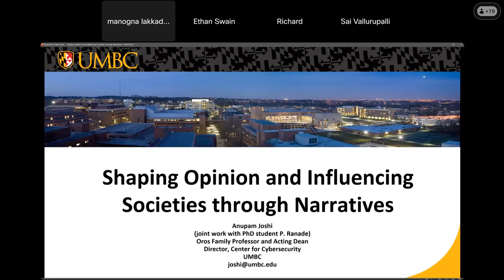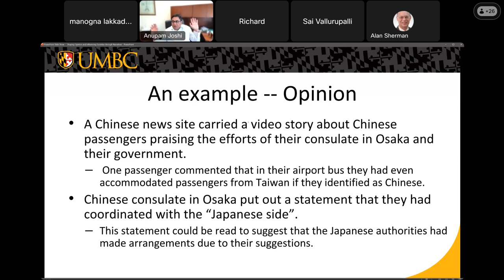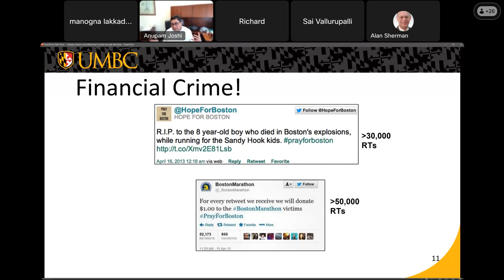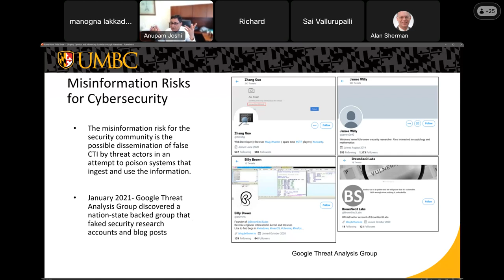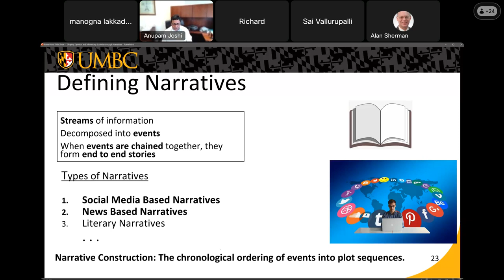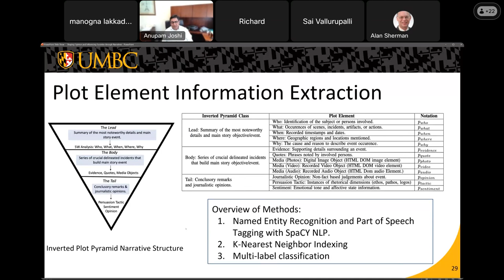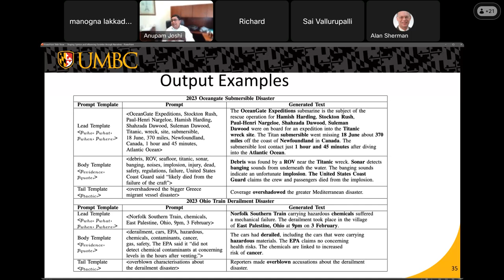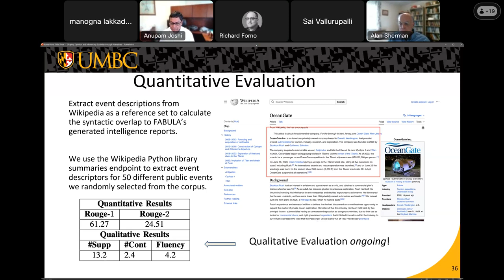Shaping Opinion and Influencing Societies through Narrative Construction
Abstract:

There has been a significant body of work that explores “misinformation” or “disinformation” in the media. Research has explored how to identify misinformation, and how it spreads or goes viral. When detected, individual pieces of misinformation can be debunked. However, there is evidence that state actors (and others) are starting to launch more sophisticated information operations that try to craft a narrative that will shape public opinion. This involves combining factual information/hard news with opinions and potentially small elements of disinformation to persuade people, particularly in open societies typically found in democracies. While such influence building operations have been a tradition in statecraft, the ability to spread information fast provided by social media, and the removal of gatekeepers from the more traditional media sources, have provided a new potency to this approach. In this talk, we’ll talk about disinformation, how easy it is to generate plausible “facts” in the era or Large Language models, and narrative constructions. We’ll also describe our recent work (with PhD student Priyanka Ranade) in creating computational approaches that might detect when a narrative is being constructed.

About the Speaker:

Anupam Joshi is the Oros Family Professor and Acting Dean of the College of Engineering and Information Technology at the University of Maryland, Baltimore County (UMBC).  He also serves as the Director of UMBC’s Center for Cybersecurity.  He was previously the Chair of Computer Science and Electrical Engineering Department, and is an Adjunct Professor at IIT Delhi’s School of IT.  He is a Fellow of IEEE and of the InCSCoE. He has published over 300 technical papers with an h-index of 91 and over 32000 citations (per Google scholar), been granted nine patents, and has obtained research support over $22M from National Science Foundation (NSF), NASA, Defense Advanced Research Projects Agency (DARPA), US Dept of Defense (DoD), NIST, IBM, Microsoft, Qualcomm, Northrop Grumman, and Lockheed Martin amongst others.

Dr. Joshi obtained a B.Tech degree from IIT Delhi in 1989, and a Masters and Ph.D. from Purdue University in 1991 and 1993 respectively. His research interests are at the intersection of AI and Systems. He did some of the earliest work in data management and security for mobile and ad-hoc networks using AI approaches. Over the last decade, he has been exploring this intersection to improve Cybersecurity—using Distributed AI approaches for attack detection and resilience in CPS/IoT systems, and policy driven approaches to security and privacy. This work has led not just to papers but technology transfer to small Maryland companies.